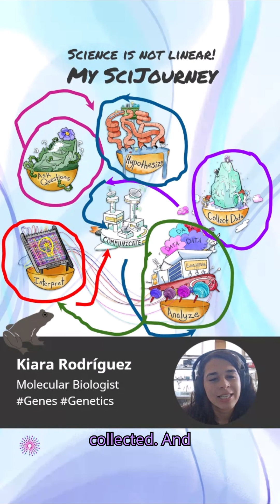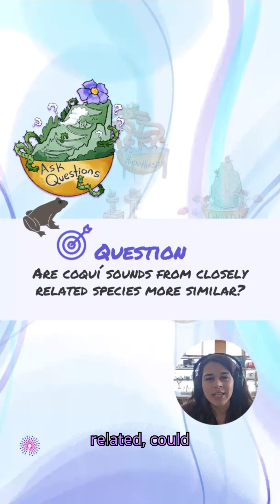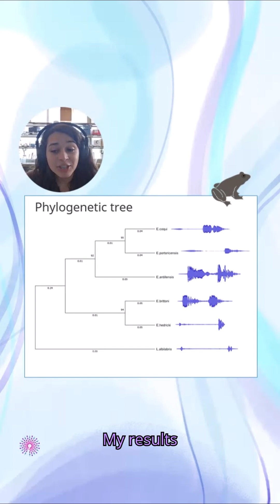Are Animal Sounds Written in Genes?—MySciJourney in Genetics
Discover how genes shape the sounds animals make! In this video, we explore the special groups of frogs native to Puerto Rico: coquí frogs. Learn how closely related species produce more similar sounds, revealing the genetic basis of animal communication. Perfect for students and educators interested in genetics, evolution, and animal behavior.

🧪 Featured Scientist:
Kiara L. Rodriguez Acevedo, PhD Candidate at the University of Pennsylvania

👍 This video was submitted as part of our MySciJourney2025 challenge. You can vote for all the submissions in this playlist if you like.

🔗 Check out the SciJourneys unit here for free classroom activities connecting students to current research

🍎 This video and unit align to NGSS standards:
MS-ETS1-2: Evaluate competing design solutions using a systematic process to determine how well they meet the criteria and constraints of the problem.
PAT-M4: Graphs, charts, and images can be used to identify patterns in data.
AQDP-M1: Ask questions that arise from careful observation of phenomena, models, or unexpected results, to clarify and/or seek additional information.